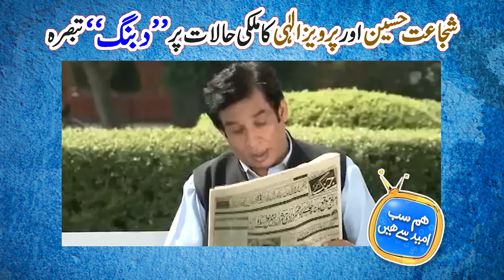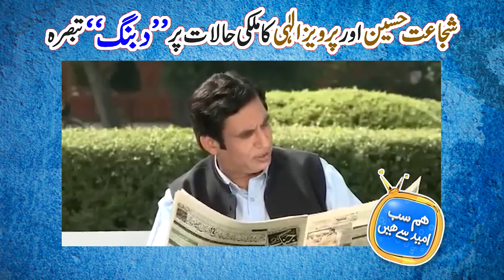Relief Package 🤣😜 | Hum Sab Umeed Say Hain | Political Comedy Of Geo Sitcom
Hum Sab Umeed Say Hain | Political Comedy Of Geo Sitcom

Host:
Saba Qamar